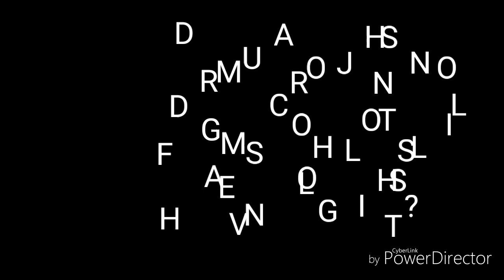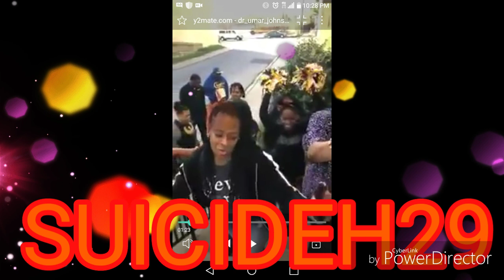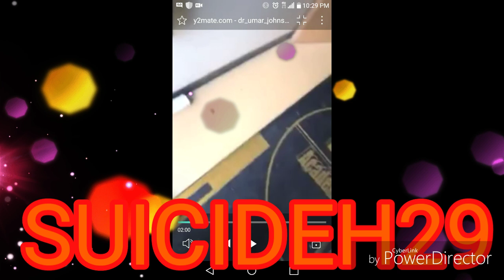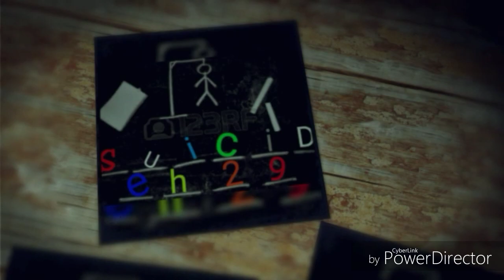DR UMAR JOHNSON"S FDMG SCHOOL HAS NO LIGHTS ?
DR UMAR JOHNSONS FDMG SCHOOL HAS NO LIGHTS ?